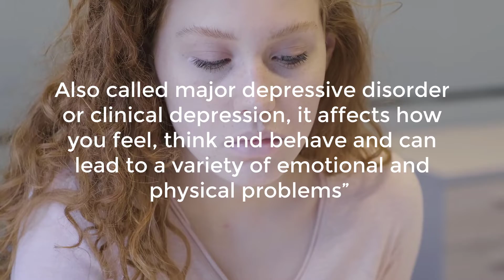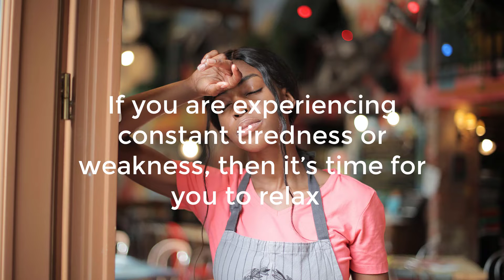5 Signs You're Suffering from Depression Without Knowing It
According to Mayo Clinic “Depression is a mood disorder that causes a persistent feeling of sadness and loss of interest. Also called major depressive disorder or clinical depression, it affects how you feel, think and behave and can lead to a variety of emotional and physical problems”
Disinterest, anger, fatigue, insomnia, emotional eating and appetite changes are familiar feelings for all of us
But sometimes these may be a sign of depression
Depression is the main cause of disability worldwide, according to the World Health Organization (WHO)
Globally, more than 264 million people of all ages suffer from depression

1. Disinterest
Disinterest in activities, known as anhedonia, is a condition causing inability to feel pleasure in normally pleasurable activities
This condition can impact your quality of life
It's a common symptom of mental health disorders, such as depression

 2. Anger
Many people feel anger on a daily basis
This is a normal and common feeling
However, if someone feels angry too often, it may be a sign of experiencing depression

 3. Fatigue
No one said that fatigue can only be physical
It can also be mental and even a combination of both
Sometimes mental fatigue and exhaustion may be a result of some health issues, such as depression and anxiety
If you are experiencing constant tiredness or weakness, then it’s time for you to relax

 4. Insomnia
Finding it hard to fall and stay asleep may be insomnia
Which may be another common sign of depression as insomnia is linked to mental health disorders

 5. Appetite
It’s shown that depression can have an effect on the appetite
For some, it can cause a loss of appetite and for other people, it can cause overeating
Some people eat as a way to feel better or relieve stress, this is known as emotional eating
According to Mayo Clinic “Emotional eating is eating as a way to suppress or soothe negative emotions, such as stress, anger, fear, boredom, sadness, and loneliness”